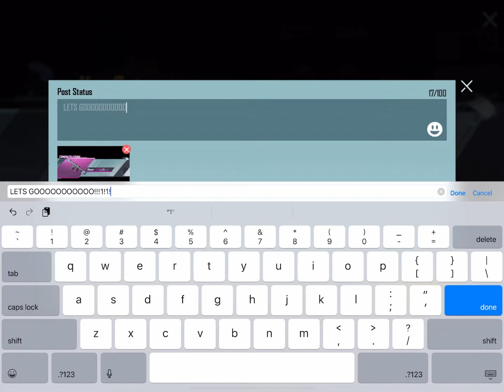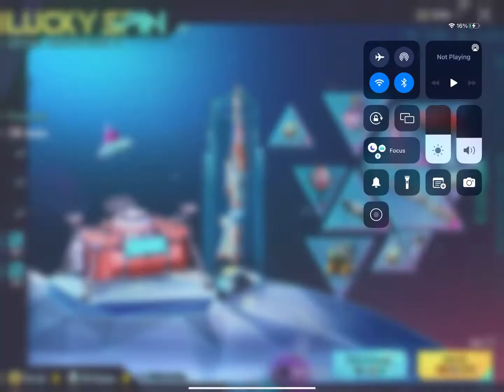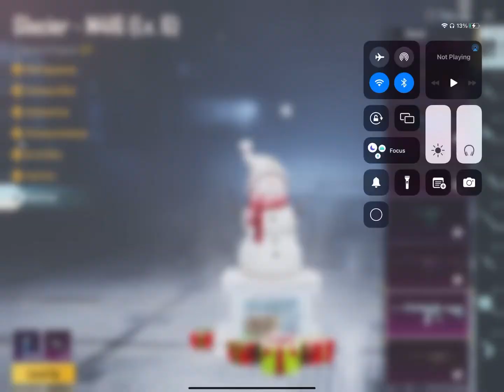OPENING CLASSIC CRATES TILL I GET GLACIER M416 SPENDING ALL MY UC